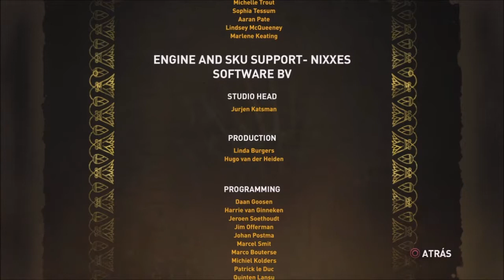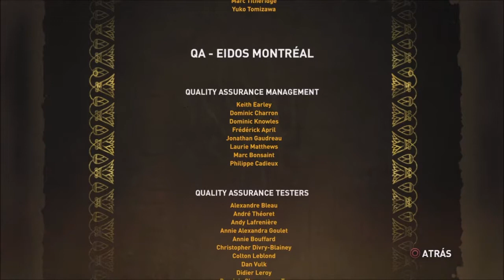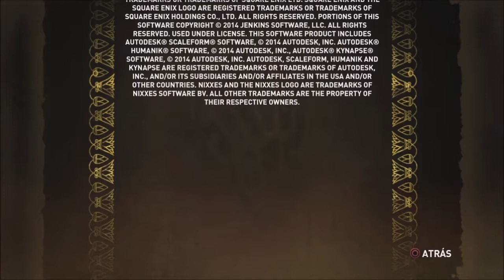PS4 Lara Croft y el templo de Osiris Recorrido/Walkthrough #12 + Ending Co-op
Último video de la serie sobre este juego. A otra cosa, mariposa.